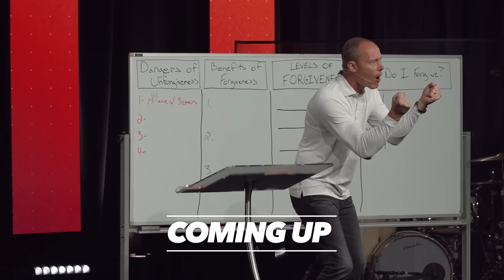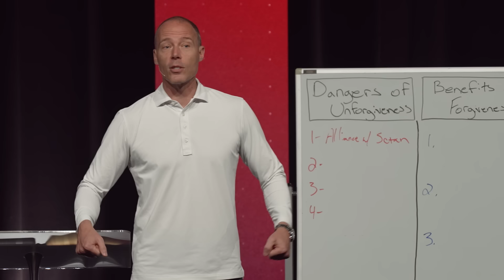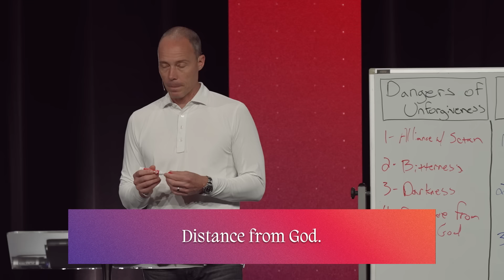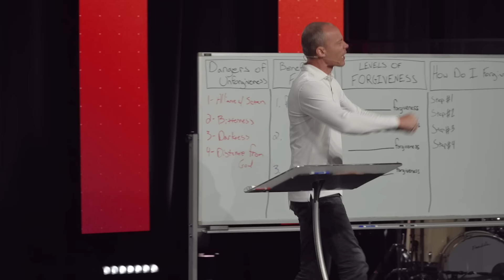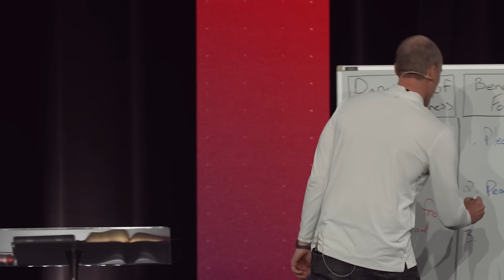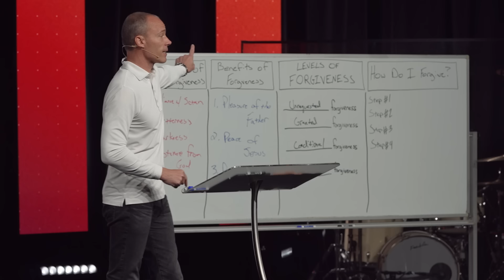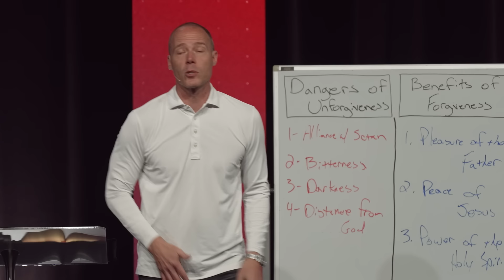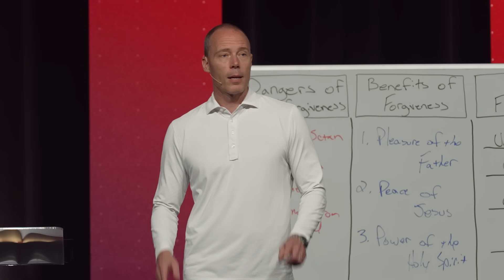Satan Hates When You Forgive | Preston Morrison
Unforgiveness is the #1 open door to the enemy — which means it’s also the #1 tactic in the enemy’s playbook. He loves it when we hold onto unforgiveness, and hates it when we forgive. So what are the dangers of unforgiveness? What are the benefits of forgiving? Are there levels to forgiveness? And ultimately, what does it look like to truly forgive?

Pillar Church is led by Preston Morrison and located in Scottsdale, Arizona. On this channel, you’ll find Preston Morrison’s sermons, his podcast The Leaders Cut, and appearances from our friends like Tim Ross, and more!